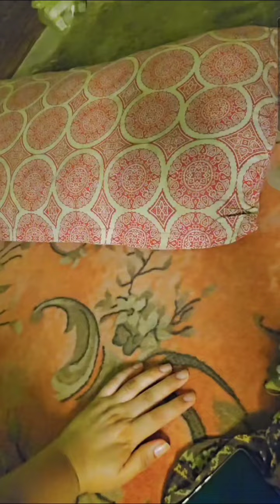Rane ge laif funny mzahya gaf shap pat (242) new video